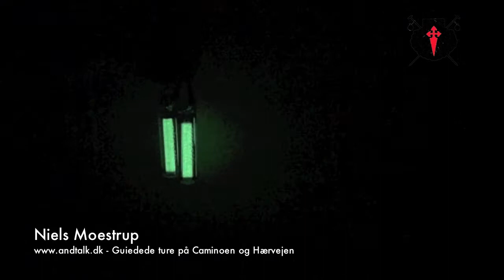Nitestick - er du til sikkerhed i mørket?